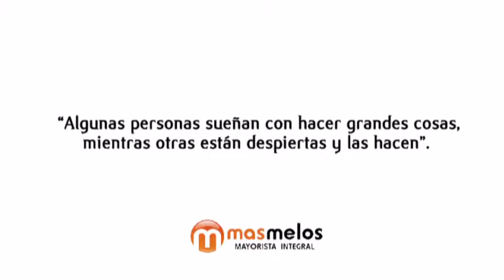ofertas de septiembre!!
Todo mondelez a precios imbatibles!!